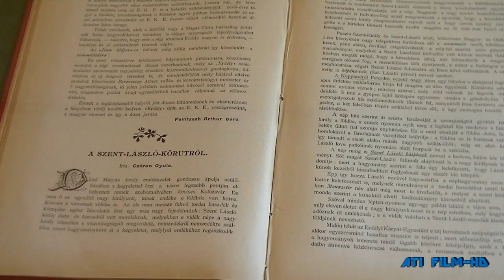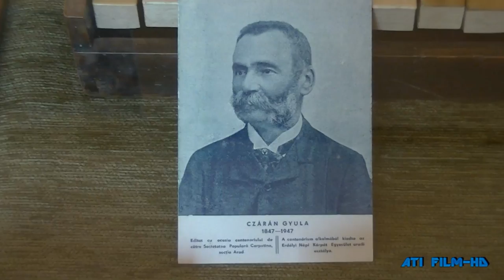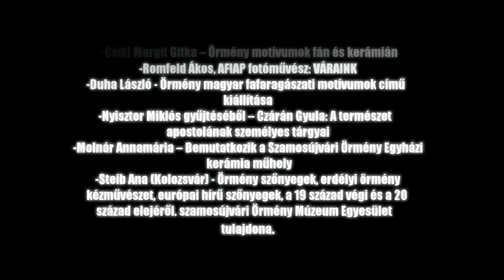IV. Örmény Művészeti Fesztivál, Gyergyószentmiklós- Kiállítás (ATI FILM)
2014. szeptember 5-7.Kiállítás az Örmény Közösségi Házban.
Csiki Margit Gitka – Örmény motívumok fán és kerámián.
Duha László - Örmény magyar fafaragászati motívumok című kiállítása
Romfeld Ákos, AFIAP fotóművész: VÁRAINK
Nyisztor Miklós gyűjtéséből – Czárán Gyula: A természet apostolának személyes tárgyai
Molnár Annamária – Bemutatkozik a Szamosújvári Örmény Egyházi kerámia műhely
Steib Ana (Kolozsvár) - Örmény szőnyegek, erdélyi örmény kézművészet, európai hírű szőnyegek, a 19 század végi és a 20 század elejéről. szamosújvári Örmény Múzeum Egyesület tulajdona